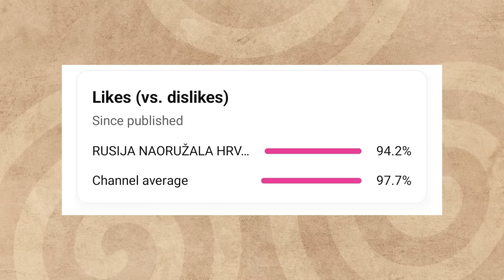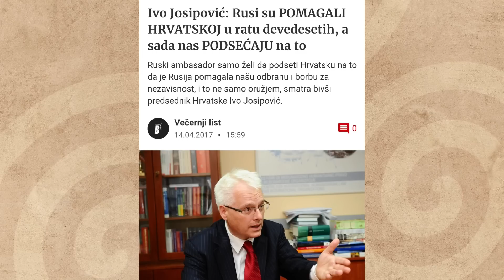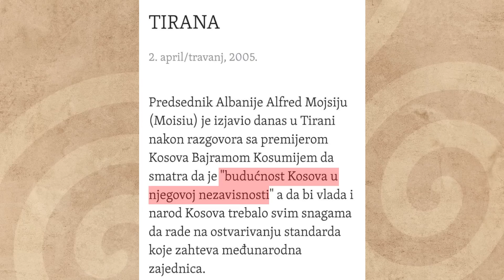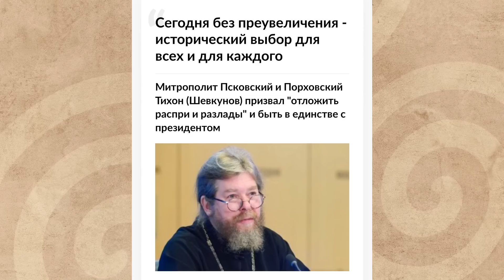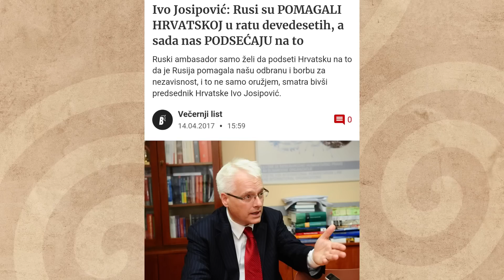Zašto je Putin odlikovao Mesića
Kakvi su istorijski odnosi Rusije i Hrvatske a šta su istorijske zablude i kako je to uticalo na Srbe i njihovu sudbinu. .